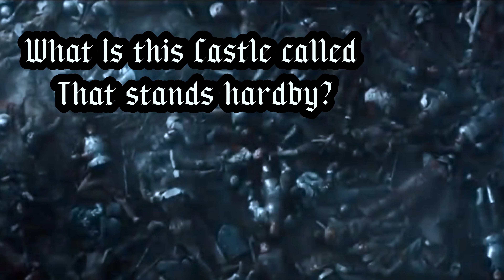"We Band Of Brothers!" A St Crispin's Day Tribute!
This is the music that plays when King Henry V in Kenneth Branagh's Henry V movie (1989) delivers the St. Crispin's Day speech.

This music was also used for Paul Wylie's 1992 Olympics figure skating performance.

Composer: Patrick Doyle
Played by: City of Birmingham Symphony Orchestra conducted by Simon Rattle

Other shots for this video, came from 'The King' (2019), 'Richard III' from Hollow Crown season 2, and a number of reenactments.

Remember that everything in this video is for EDUCATIONAL PERPOSES!